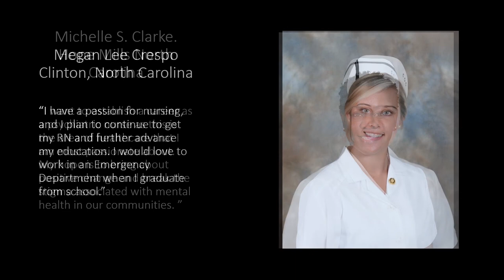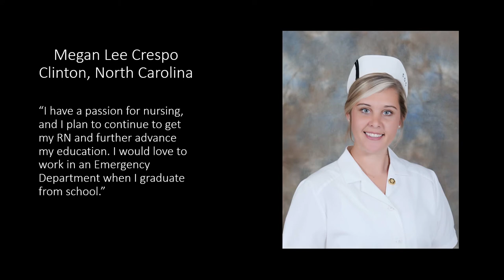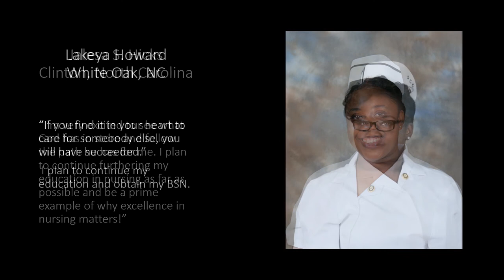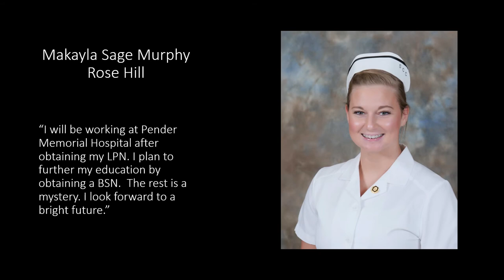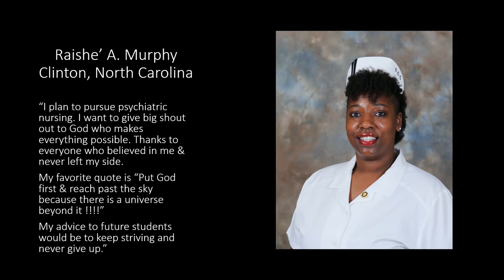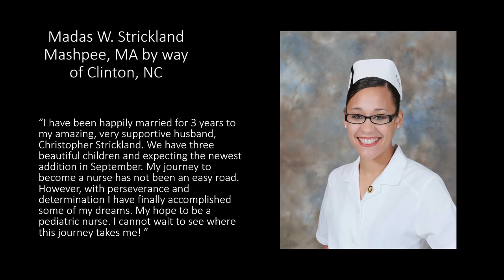2020 Practical Nursing — Virtual Pinning Ceremony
Congratulations to our Practical Nursing Class of 2020! Although we could not come together to celebrate your achievements, we wanted to let you know that we are so proud of you and your hard work. We wish you the best as you venture into this wonderful profession!